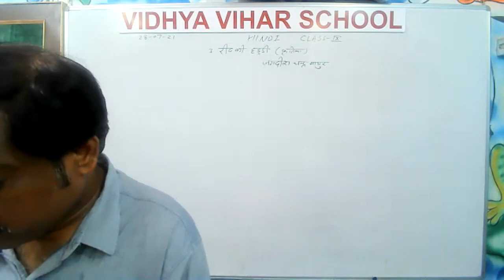VIDHYA VIHAR SCHOOL | CLASS 9 | SUBJECT HINDI | CHAPTER 3